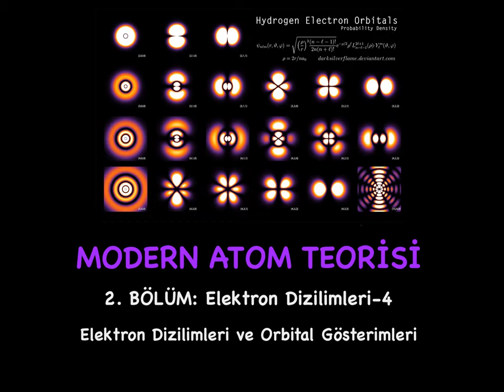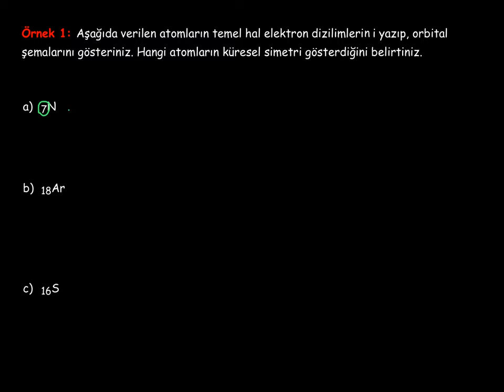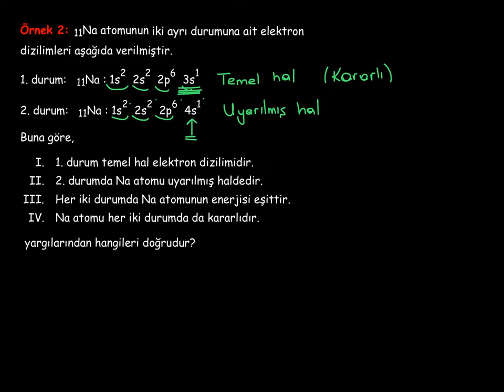14. Modern Atom Teorisi_2. BÖLÜM: Elektron Dizilimleri_4_Atomların Elektron Dizilimleri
Atomların elektron dizilimlerinin ve orbital şemalarının gösterimi